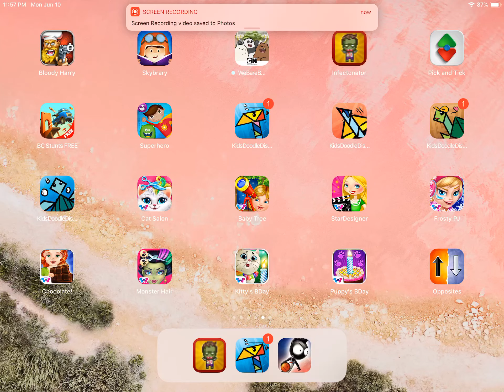Swipea kids doodle and discover transport